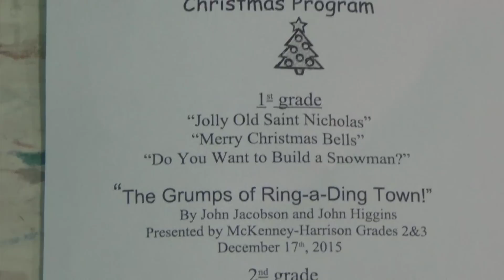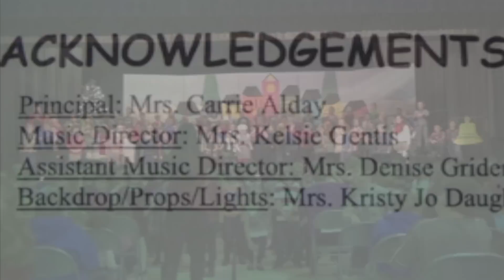McKenney-Harrison Elementary Christmas Program!